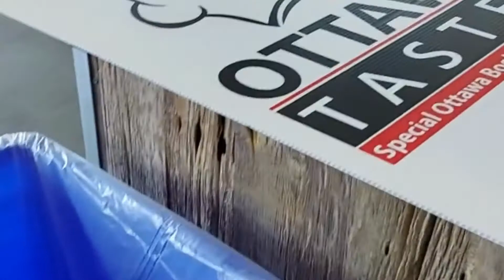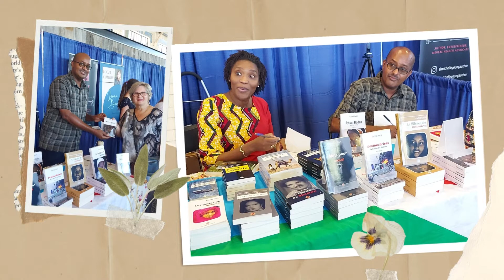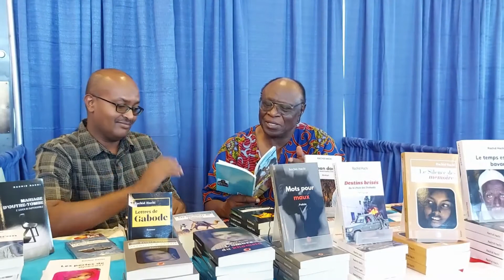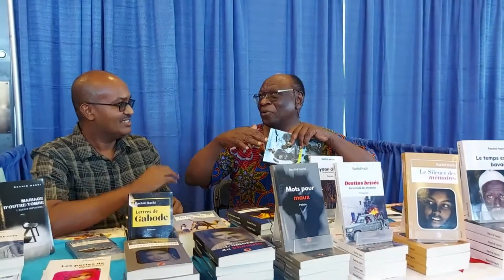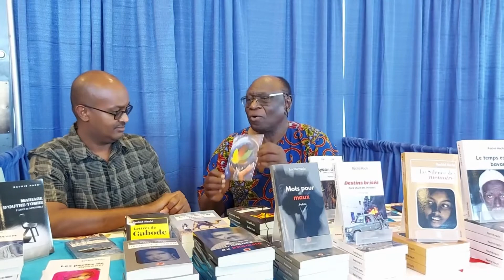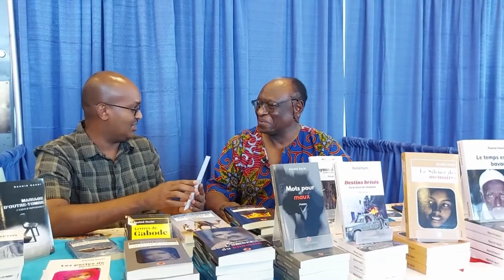Salon du livre d'Ottawa (partie 1)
Rencontres, échanges et dédicaces. Le stand djiboutien a été très apprécié et très fréquenté. Belle journée !